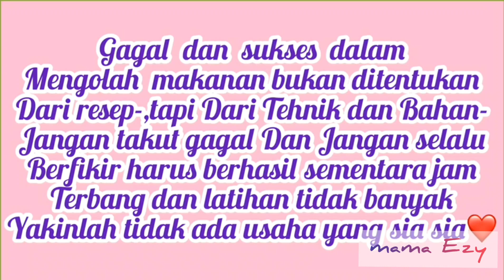HILANG GAIRAH?BOSAN DENGAN YANG LAMA?BURUAN GANTI DENGAN YANG BARU DAN CANTIK/COOKIES SAGU CARNATION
satu lagi bentuk dan model terbaru dari mama ezy dalam mengolah kue kering sagu susu..ini enak banget,laris manis untuk ide jualan kue dan hampers lebaran,apalagi untuk isi toples lebaran kita sendiri,,hemat ,ekonomis,enak ,cantik dan menarik.cookies sagu dengan bentuk bunga carnation buat semangat untuk mengolah kue kering tanpa pegel.ok,selamat mencoba ya,jangan lupa tips2nya ada dlam tutorial,pastkan kalian menonton sampai selesai tanpa skip.

bahan :
300gr/30 sdm tepung sagu
130gr/13 sdm gula halus
50ml santan instan
3 sdm susu bubuk
1 kuning telur
130gr margarine
pasta pewarna sesuai selera